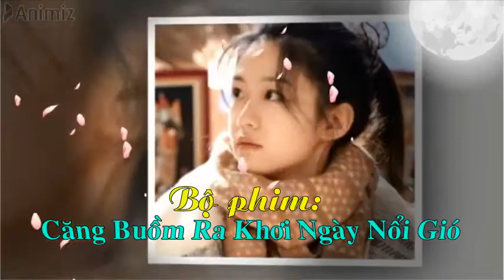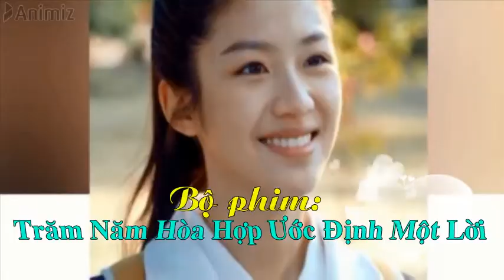Diễn viên Hướng Hàm Chi và những bộ phim Hoa Ngữ hay nhất đáng xem trong năm qua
Other Name: Xiang Han Zhi | Julia Xiang